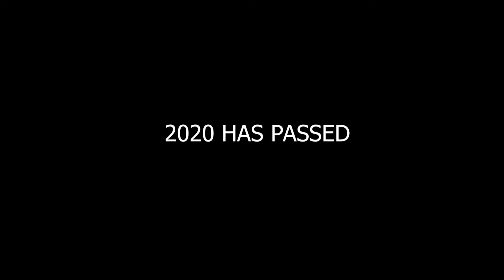إنتهت سنة ٢٠٢٠ و الآن نقدّم أعمال سنة ٢٠٢١ و التاريخ المتوقّع لصدورها - إشتركوا بالقناة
2020 is gone and now New projects are coming in 2021.
At least 3 projects are expected to drope in this year.
name of the project:
-كذبة نيسان - متوقع في ١ نيسان
-حُبٌ و رصاص "الجزء الثاني" - متوقع في صيف/خريف ٢٠٢١
-غموض - متوقع في خريف ٢٠٢١ / شتاء ٢٠٢٢

إشتركوا في القناة ليصلكم كل جديد.